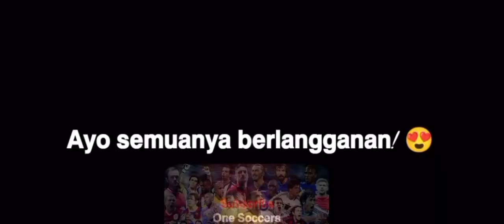Mohamed Salah Melakukan Hal-Hal yang MUSTAHIL! 😱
Mo salah keterampilan dan goal terbaik, Mohamed Salah Melakukan Hal-Hal yang MUSTAHIL! 😱